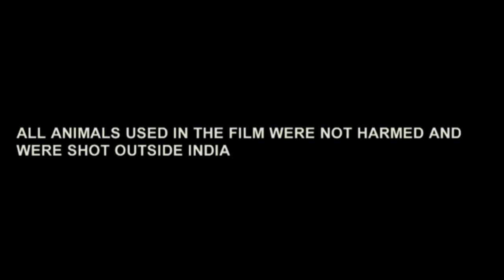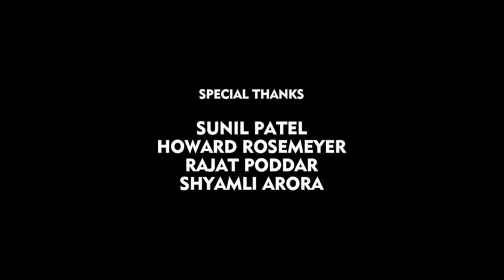Fan Full Movie | Shah Rukh Khan | Shriya Pilgaonkar | Sayani Gupta | Review & Facts